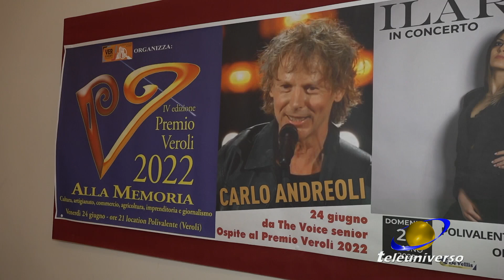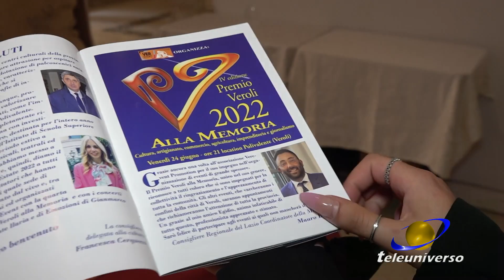VEROLI: Presentazione Premio alla Memoria e concerti del 10-06-2022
Presso il palazzo Filonardi a Veroli è stato presentato Il Premio alla Memoria ed i concerti di Ilaria Cretaro e Carroccia.